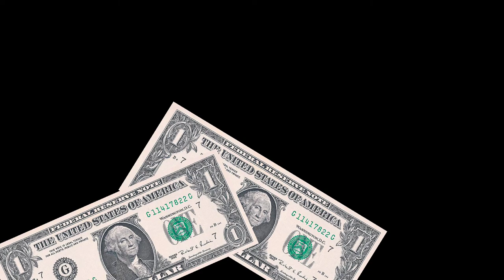Air Sungai Meluap. Operator Crane Tetap Lanjutkan Muat Kayu Ke Tongkang.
cuaca yang sudah tidak menentu membuat masyarakat desa popai dan sekitar lingkungan perusahaan PT sari bumi kusuma yang berada di desa popai kecamatan ella hilir merasa di sibukkan dan terbiasa dengan keadaan yang sudah beberapa pekan ini melanda mereka . air sungai yang kian meluap membuat badan sungai tak mampu lagi menampung debit air yang terlalu tinggi.